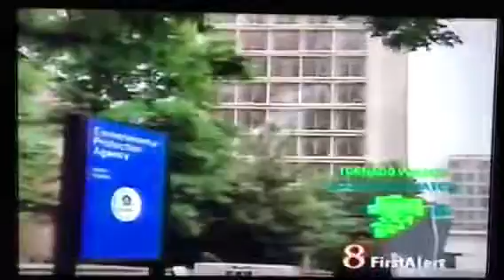1995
Prime Time Live on throwbackthursday